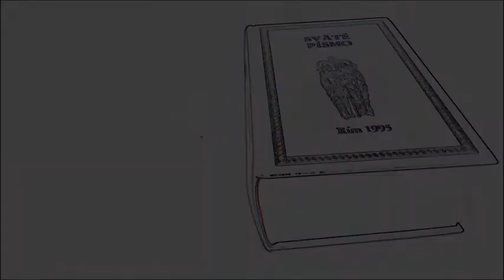O knihe proroka Malachiáša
Malachiáš pôsobil v čase po dokončení stavby chrámu,
Ale pred Ezdrášovou a Nehemiášovou činnosťou bol tu.
Ohlasoval, že kvôli tomu, že viera  u súčasníkov ochabla,
musí prísť Boží súd, na Youtube je tiež o tom zmienka.